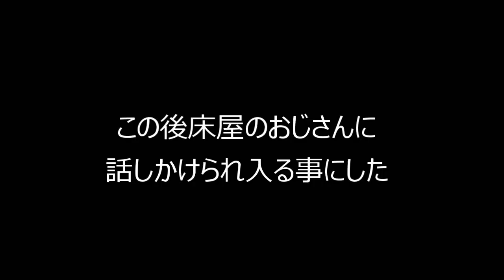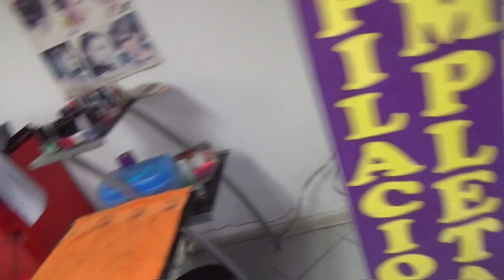【南米一人旅#14】チリのカリスマ美容師に散髪してもらう！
はい。バイソンです。本日はチリのカラマで海外初の散髪に挑戦しました。チリで今人気の髪型にしてもらいました。チリNo1美容師の実力をご覧下さい。